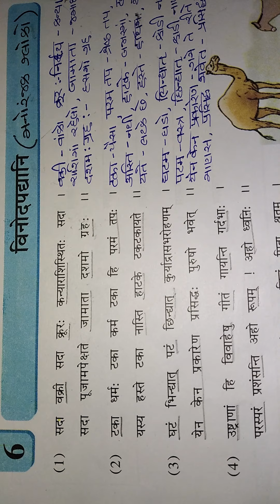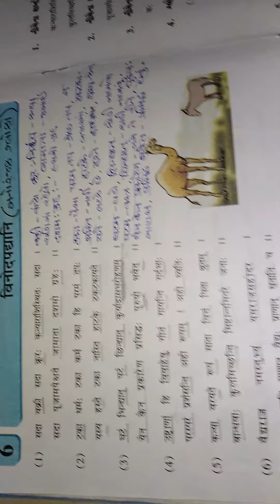Std 8G Sanskrit Lesson 6